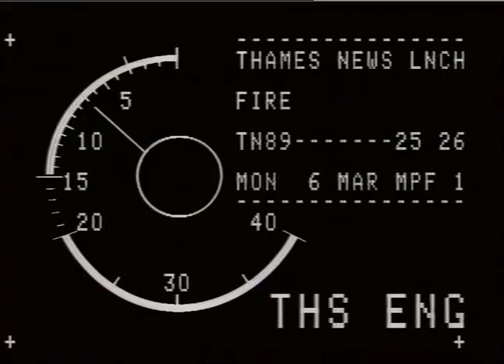TN-89-025-026.m4v | Thames News Archive Footage